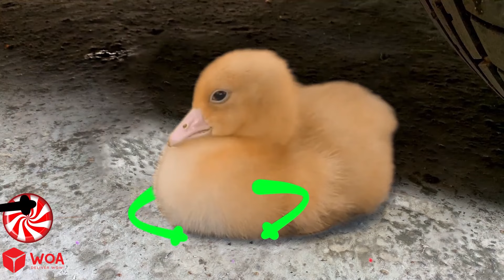Crushing Crunchy & Soft Things by Car! - EXPERIMENT: Car vs M&M's, Corn, Pineapple | Woa Doodland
About Woa Doodland:
Woa Doodland is a channel that gives you new perspectives in life, see the world in a different way, you will find everything interesting and funny

We have edited and added value to the product by adding Doodles technology. Please cooperate happily for mutual development

CREDIT:
Producer - Dang Nguyen
Director - Phuong Anh Dinh
Scriptwriter - Thi Ha My Vu
Audio post production - Dinh Phuoc Vu
Artist  - Thu Phuong Dao, Thu Thao Dao
Animator - Thuy Nguyen, Phuong Dong Nguyen, Ngoc Minh Nguyen, Thi Linh Da Nguyen, Thi Nhung Tran
Props assistant - Hai Yen Nong
Channel Operations Manager: Linh Ha